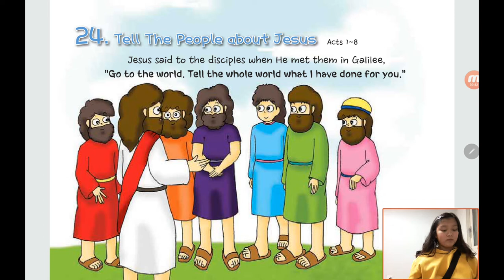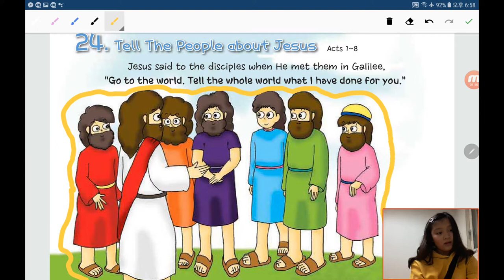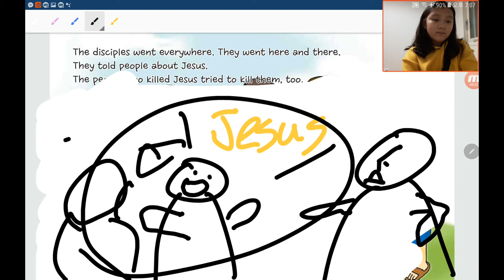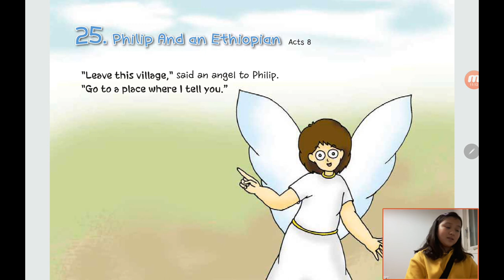‹Kids›Grace：원더풀스토리, 하나님이 천국으로 가셨어요